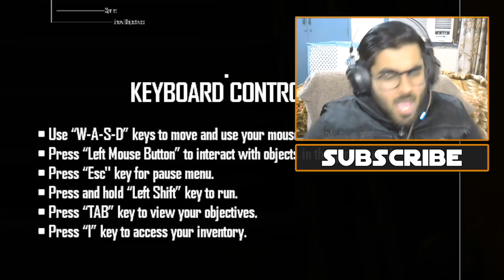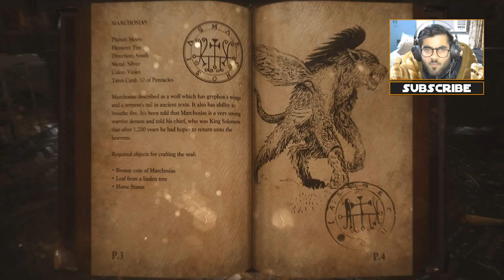Curse of Annabelle - PAGLEE BUTNI....[FUNNY] 😨😱😂 | PART 1 | Hitesh KS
Hitesh KS Hindi Gaming presents Curse of Anabelle Hindi SCARY BUT FUNNY.. 😨😱😂 OMG Funny Scary Horror Moments with Funny Hindi Commentary in this fantastic first-person Curse of Anabelle horror game Hindi gameplay walkthrough by Hitesh KS Hindi Gaming.

My System -